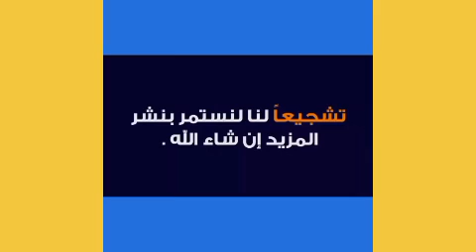مقدمة احترافيه للاشتراك في قناة اليوتيوب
مرحباً بكم في قناتكم ، لاتنسى الإعجاب والإشتراك في القناة و تفعيل زر الجرس 🔔 ليصلك جديدنا بسرعة ، فضلاً وليس أمراً ..

شكون هما بطلات مسلسل سلمات أبو البنات ، عمرهم , أعمالهم خارج المسلسل , حقائق مثيرة !

27مسلسل سلمات أبو البنات الحلقة
مسلسل#سلمات#أبو#البنات#الحلقة كاملة23
مسلسل سلمات أبو البنات الحلقة 23,
حصريا كواليس تصوير المسلسل الرائع سلمات أبو البنات salamat abou lbanat,
طلبات بنات سلمات كتيرة والبنت الصغيرة ما قنعاتش بالمبلغ اللي عطاها,
سلمى صلاح الدين تبكي بسبب مشهد في سلمات ابو البنات،وتهنئ جيهان كيداري على ادائها الرائع في الحلقة 20,